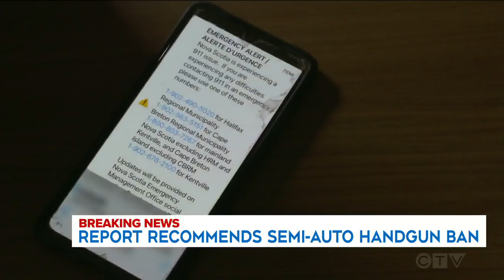Highlights and key findings from public inquiry | Nova Scotia mass shooting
A long list of failures by Nova Scotia RCMP leadership and policing systems dominate the final report into Nova Scotia's April 2020 mass shooting.